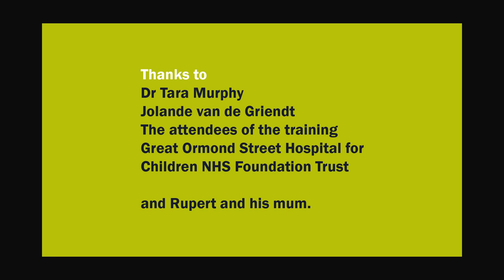Rupert shares his experience of CBIT with Tourettes Action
Comprehensive Behavioural Intervention for Tics (CBIT) is a dynamic therapy that uses different elements to help people manage their tics.  You can contact Tourettes Action for a list of behavioural therapists who provide this service.